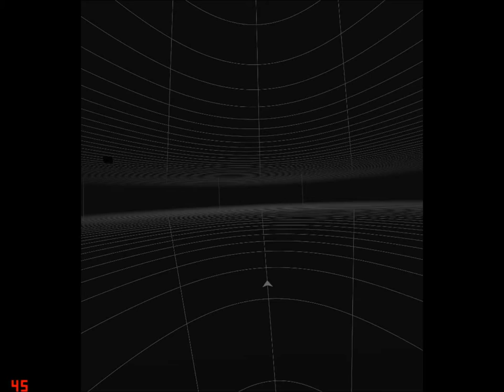HTC Vive - Job Simulator Demo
A short portion of the Office Worker job from the room-scale VR game Job Simulator.